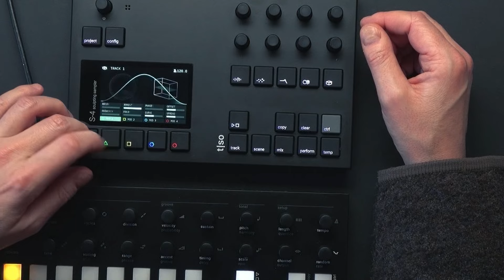S-4 Explorations: Track demonstration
In this video, three tracks are being played on S-4. The first track runs a filter modulation on a vocal sample. The second is a drum track with a granular detuning effect, and the third receives notes from T-1.